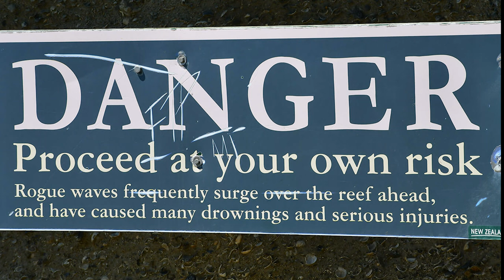Castlepoint, New Zealand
Castlepoint has a fossil-rich limestone reef, safe sandy beaches and features the stunning 162m high Castle Rock, one of the most spectacular sights along the Wairarapa coast.